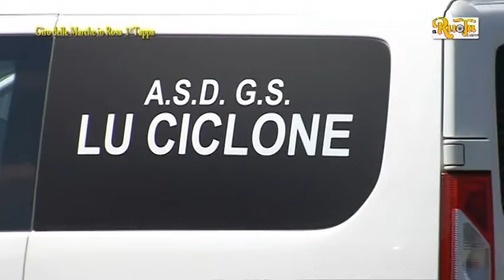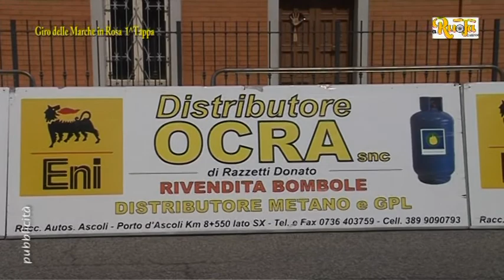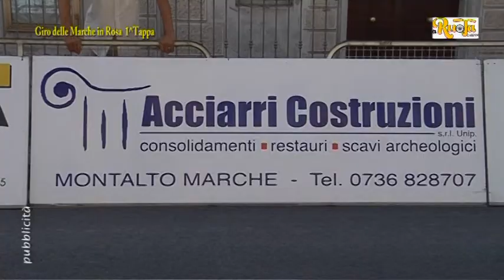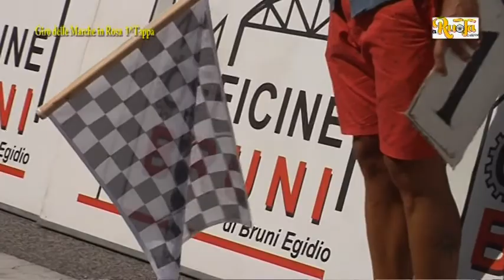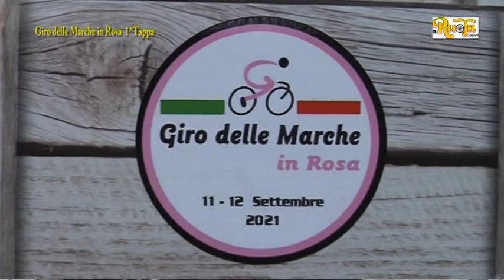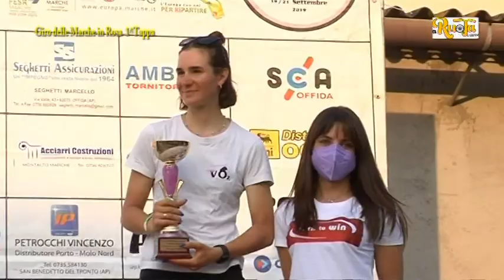Giro delle Marche in Rosa 1 Tappa Villa Musone di loreto puntata n 190 A Ruota Libera del 15 9 21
Il Giro delle Marche in Rosa ha assunto negli ultimi anni un ruolo di riferimento nel panorama agonistico nazionale del ciclismo femminile.
Sostenuto dalla Regione Marche e dalle amministrazioni comunali di Loreto e Offida, la presenza delle migliori atlete ha dato ancora più prestigio alla due giorni preparata accuratamente dalla Born to Win in collaborazione con la SCA Offida per un totale di 164 atlete iscritte in rappresentanza delle squadre marchigiane “doc” Born to Win G20 Boiler Parts Ambedo, Club Corridonia e Ciclismo Insieme-Team Di Federico, più A.R. Monex Women’s Pro Cycling, VO2 Team Pink, Cogeas Meetler Look, GB Junior Team, GS Mendelspeck, Isolmant Premac Vittoria, Open Cycling Team, Pro Cycling Team, Valcar Travel&Service, Team Lady Zuliani, Zhiraf Guerciotti, Women Cycling Project, Breganze Millenium, GS Gauss, Team Wilier Chiara Pierobon, Racconigi Cycling Team, SCV Bike Cadorago, Team Di Federico Abruzzo e Vallerbike.
Sabato 11 settembre prima frazione a Villa Musone  partenza alle 14:30 (Parrocchia San Flaviano), 105 i chilometri percorsi con tre circuiti di differente lunghezza che si intersecano tra di loro con il coinvolgimento di Loreto paese.